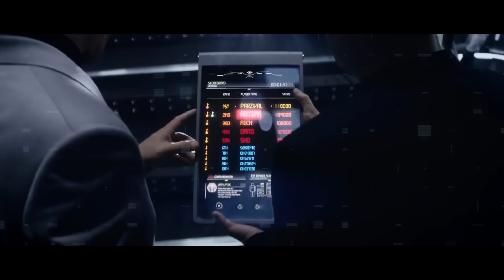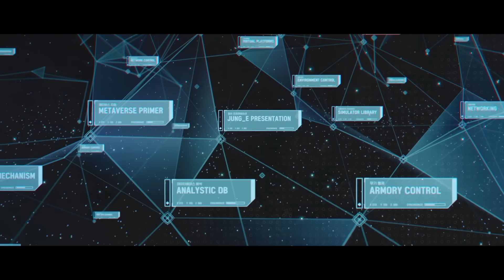The AI Revolution: What's Coming in the Next Decade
Wondering about the future of AI in the coming decade? Join us on an eye-opening journey into the future of AI, exploring how it could shape our world by 2030, from controlling smartphones and satellites to generating complex videos and music. This video provides key AI predictions and showcases significant AI advancements, culminating in a bold prediction about the ultimate future of AI in the next hundred years, including its role in future technology, and AI smart homes.

Timestamps:
00:00 - 00:18 Intro
00:19 - 00:51 2030
00:52 - 01:34 2040
01:35 - 03:18 2050
03:19 - 03:50 2060
03:51 - 04:39 2070
04:40 - 05:47 2080
05:48 - 06:14 2090
06:15 - 07:21 2100
07:22 - 08:37 2200